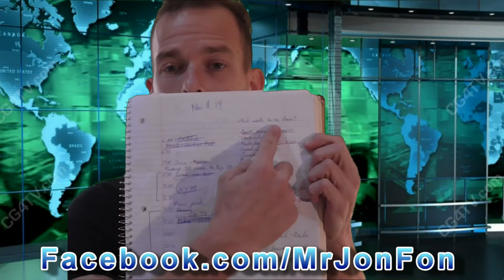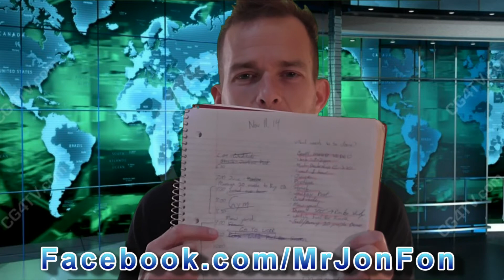How to upgrade in 2015! 98% don't know!!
This video will empower you to take charge of your life and show you how to create the life YOU WANT!